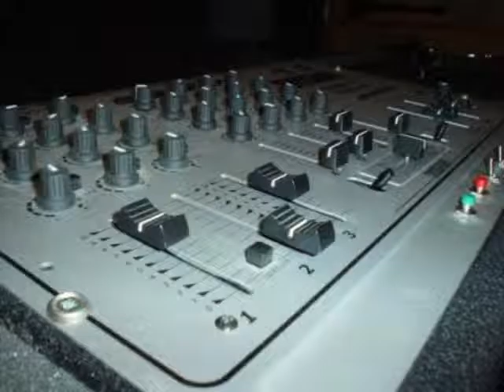errov&reef auralex exedented remix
ook ik hoop een bijdrage te kunnen leveren aan deze track,ik heb hem ook geprobeerd profesioneel langer te maken omdat er vraag naar was maar helaas geen einde.ik hoop dat mensen er wat aan hebben.

alle credits gaan natuurlijk naar errov & reef